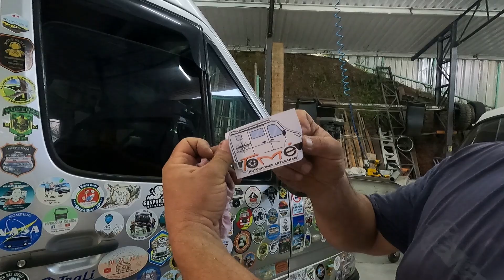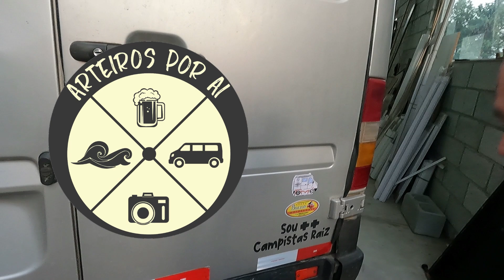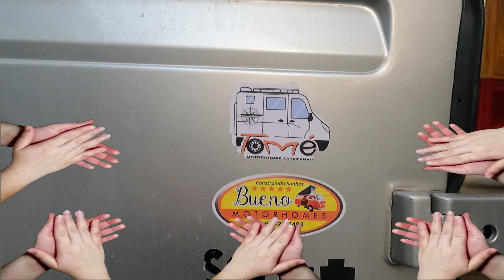ABRINDO UM BURACO NA MOTORHOME | PARA VENTILAÇÃO NO BANCO DE BATERIAS ESTACIONARIAS, TOMÉ MOTORHOMES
Fala pessoal! Eu sou o Richard do Deu na telha do careca, se você ainda não me conhece prazerão, está chegando agora no canal, fica a vontade, se você já me conhece, bora que bora, e hoje deu na telha do careca mostrar pra vocês, essa reforma que fizemos na nossa motorhome, foi lá na fabrica de motorhomes, Tomé Motorhomes, aproveitamos e fizemos mais algumas pequenas reformas, foi bem legal, apesar de que fazer um buraco na lataria do carro é sempre impactante, mas quando se esta nas mãos de pessoas profissionais tudo fica mais fácil, e na Tomé motorhomes a gente tem essa segurança, e o legal é que lá eles constroem e fazem também essas pequenas reformas.

TOMÉ MOTORHOME
TELEFONE:

Deu na telha do careca:
Link do Cartão Interativo Digital